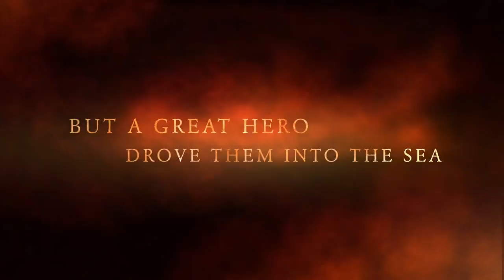Son of the Black Sword by Larry Correia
Trailer for the novel Son of the Black Sword by Larry Correia, published by Baen Books.